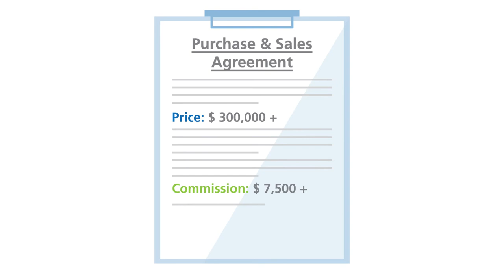MAP Real Estate, Inc. - Investing in Communities (Explainer video by MyeVideo)